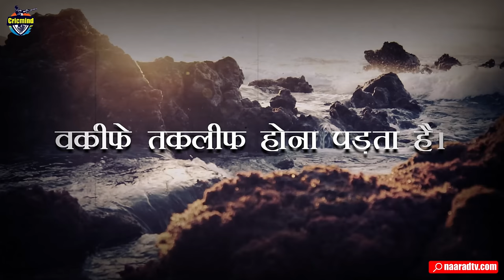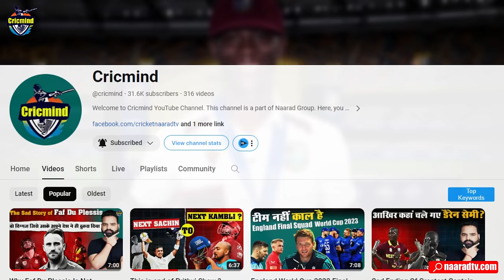West Indies Cricketer Shamar Joseph Biography_कभी मजदूरी की,कभी सिक्योरिटी गार्ड बना_Cricmind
Shamar Joseph is a Guyanese cricketer who plays for Guyana in first-class cricket and for the West Indies in international cricket. He is a right-arm fast bowler.
Host-Anurag Suryavanshi
Story-Surinder Kumar
Editing-Pawan Yadav